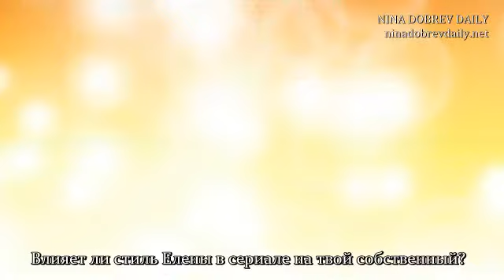Nina Dobrev Favorite Makeup Products Nina Dobrev Elena Gilbert Style ( Rus sub)